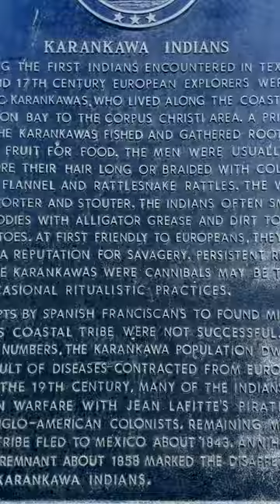Walking with Whippets [Han Suter Park] [Corpus Christi Tx]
Walking with  my whippets, Indy and Blu, around Han Suter Park here in Corpus Christi. Was a beautiful day and my whippets got to see all kinds of wildlife on our walk around Han Suter Park.
Indy was camera-shy this day for some reason. Figured  I would make a short video or our excursion.

This is and older vid I found on an external HD...think I was testing out video on an old iPhone 8 or something...lol.
My whippets are both males, currently 2 and 3 years old at the time this video.
They are now 4 and 5 so this was a couple years back ...js